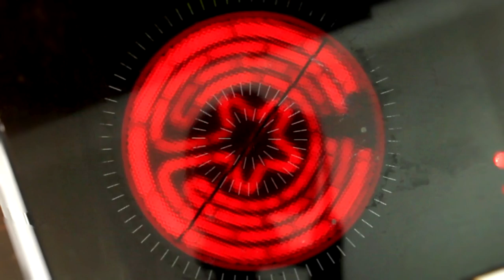Club der Köchinnen: Alex Onken und Marion Schieder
Alex Onken und Marion Schieder beim Club der Köchinnen

Chicken Wings mit Chili und Limetten

1.400 g Hähnchenflügel
½ Zwiebel
2 Knoblauchzehen
1 Chili
2 Bund Koriander
2 EL Fischsoße
2 EL Kokosöl
100 ml Limettensaft
2 Limetten

Zwiebeln und Knoblauch schälen und grob würfeln. Anschließend die Zwiebel, den Knoblauch, die Chilischote und einen Bund Koriander zusammen mit dem Kokosöl, der Fischsoße und dem Limettensaft mit einem Stabmixer pürieren. Die Marinade zusammen mit den Hähnchenflügeln in eine Schüssel geben, gut vermischen und zugedeckt für mindestens eine Stunde in den Kühlschrank stellen. Etwa 30 Minuten bevor die Hähnchenflügel in den Ofen kommen aus dem Kühlschrank nehmen. Den Ofen auf 200 Grad vorheizen. Die Hähnchenflügel mit der Unterseite nach oben auf dem Grillrost verteilen. Ein mit Backpapier ausgelegtes Backblech als Tropfschutz unter dem Grillrost einschieben. Nach 15 Minuten die Hähnchenflügel wenden und weitere 15 Minuten backen. Zuletzt mit der Grillfunktion des Ofens die Hähnchenflügel knusprig braun grillen. Die Chicken Wings auf einem großen Teller verteilen, mit dem zweiten Bund Koriander bestreuen und mit den beiden Limetten, die zuvor geviertelt wurden, dekorieren.

Scharfer Süßkartoffelbrei

2 große Süßkartoffeln (400 g)
1 EL Kokosöl
200 ml Kokosmilch
1 EL gekörnte Gemüsebrühe
1 EL Limettensaft
½ Chili
1 Bund Koriander
Salz
Die Süßkartoffeln schälen, in kleine Würfel schneiden und in den Topf geben. Eine Prise Salz zugeben, zur Hälfte mit Wasser bedecken und kurz aufkochen lassen. Anschließend Hitze reduzieren und bei geschlossenem Deckel 10 bis 15 Minuten köcheln lassen. Das Wasser abgießen, Kokosöl, Gemüsebrühe, Limettensaft, Chili und Kokosmilch zugeben und mit einem Stabmixer pürieren.